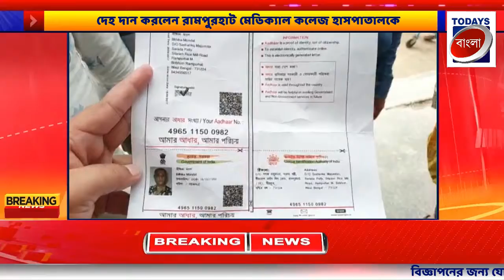মায়ের ইচ্ছা অনুযায়ী ছেলেমেয়েরা মৃত্যুর পর মায়ের দেহ দিলেন রামপুরহাট মেডিক্যাল কলেজ হাসপাতালে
মায়ের ইচ্ছা অনুযায়ী ছেলেমেয়েরা মৃত্যুর পর মায়ের দেহ দিলেন রামপুরহাট মেডিক্যাল কলেজ হাসপাতালে | TODAYS BANGLA | 24 June '21